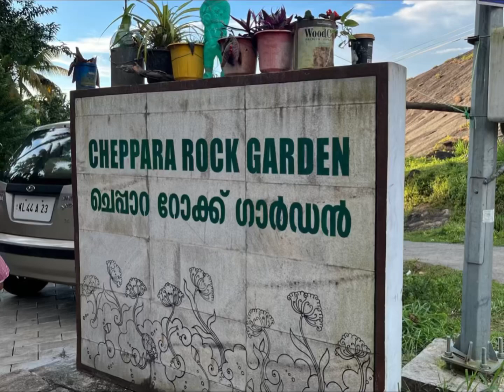Beautiful landscape at Thrissur | Cheppara Rock Garden and Poomala Dam | Kerala | India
Captured in September 2022